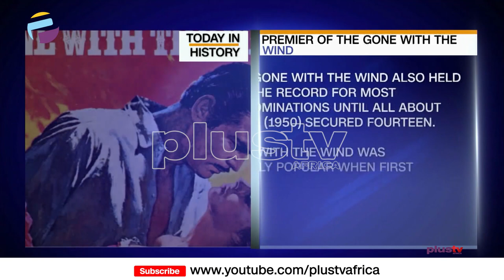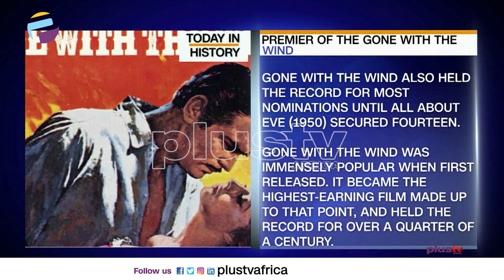Today In History - December 15Th (News | Nigeria)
Join Us To Know What Happened On This Day In History - December 15Th
U.S Declares An End To The War In Iraq
 Premier Of The The Gone With The Wind